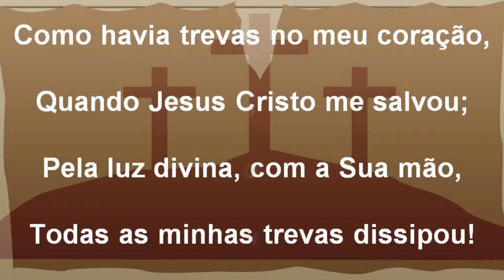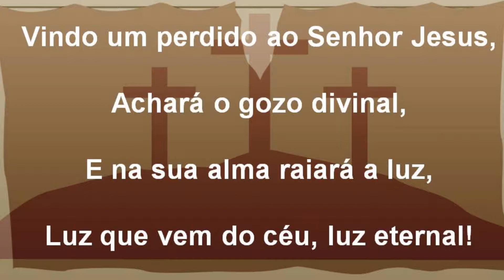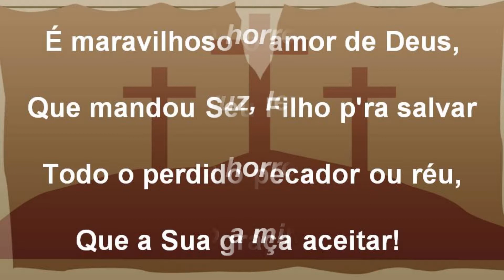Harpa Cristã 170 - Ao Calvário De Horror